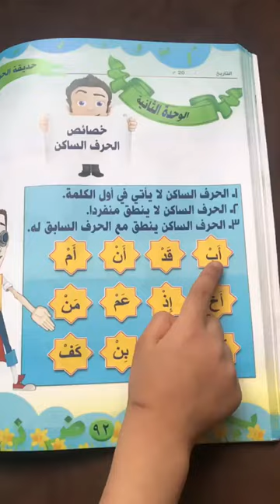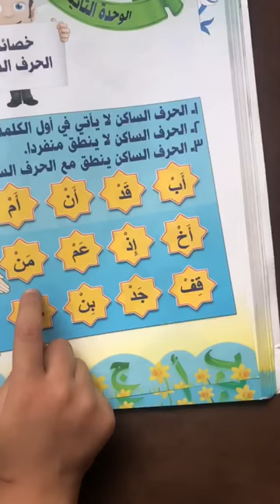Reema_International_School القراءه الصحيحه في اللغه العربيه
هي لغة الضاد، جمالها وروعتها تكمن في الطفولة التي بدأت منها دون الوصول للشيخوخه، حيث أنها كانت وما زالت اللغة الأم.،
القراءه الصحيحه في اللغه العربيه
KG section
T.Eman